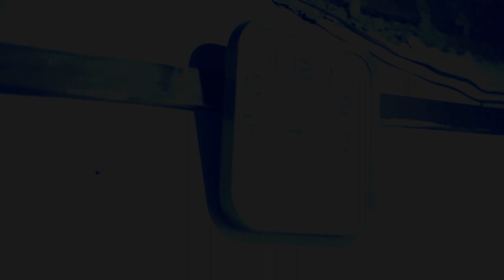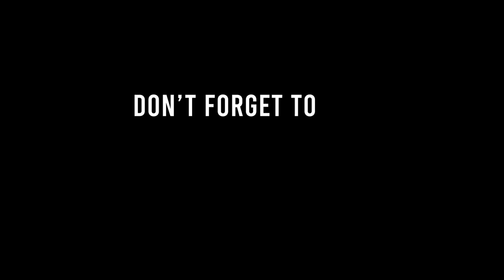Gologosa - Fred sebatta. video by Mc kawuuta and Morris.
The song was originally sang by Fred sebatta. Video is done by Mc Kawuuta and Paris moris. If you enjoy what we do for you.